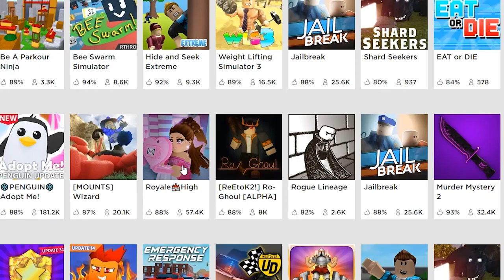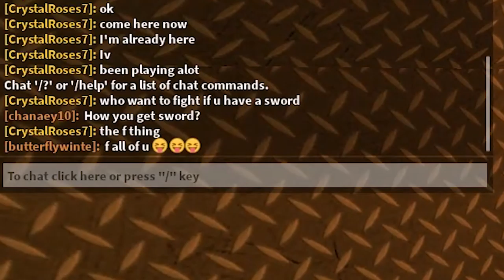the floor is toilet water